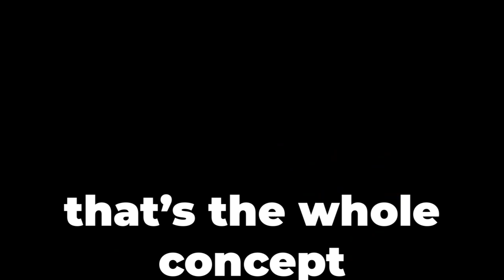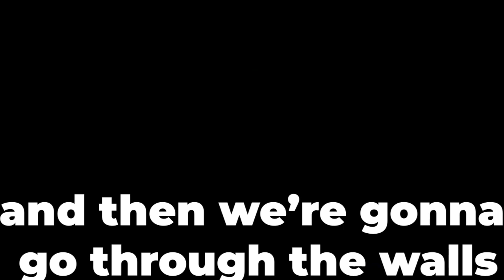Learning To Speedrun A Link To The Past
The Legend of Zelda a Link to the past can be beaten in 5 minutes. Not by me though.